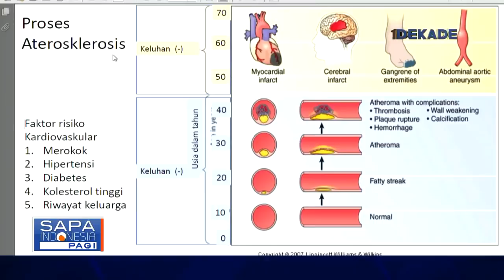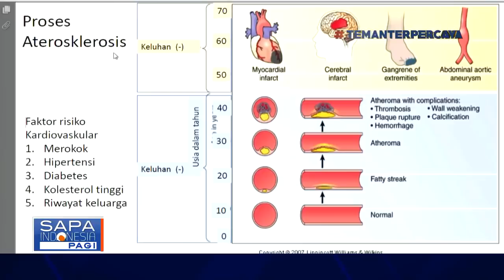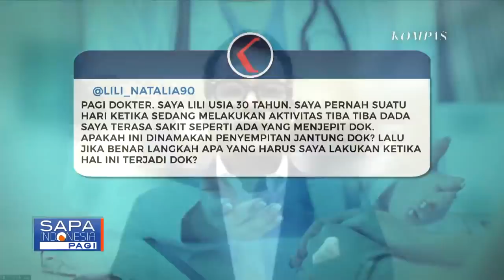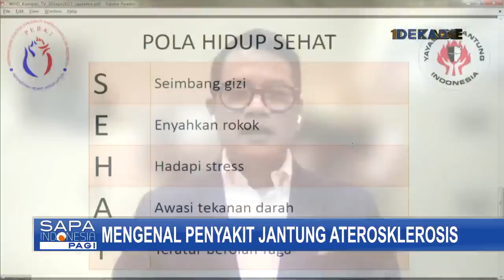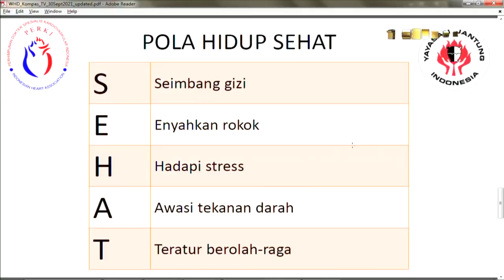Jangan Disepelekan, Kenali Penyakit Jantung Aterosklerosis!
JAKARTA, KOMPAS.TV - Berdasarkan Riset Kesehatan Dasar (Riskesdas) tahun 2018, angka kejadian penyakit jantung dan pembuluh darah semakin meningkat dari tahun ke tahun, setidaknya 15 dari seribu orang.

Saat ini terdapat 4,2 juta orang yang menderita penyakit kardiovaskular dan 2,8 juta diantaranya menderita penyakit jantung.

Di Indonesia, penyakit jantung menjadi salah satu penyakit dengan tingkat kematian tinggi.

Salah satu penyebabnya adalah penumpukan plak di pembuluh darah yang disebut dengan aterosklerosis.

Aterosklerosis yang dapat berujung pada penyakit jantung koroner ini juga diakibatkan tingginya kolesterol, pola makan tinggi gula, garam, serta lemah jenuh dan lemak trans, juga faktor pertambahan usia.

Pada edisi spesial, sehat di tengah pandemi, Kamis (30/9/2021), pekan kesehatan jantung kali ini akan membahas penyakit jantung aterosklerosis yang berujung pada jantung koroner bersama dengan dokter spesialis penyakit jantung, dr. Dafsah A. Juzar.

Baca Juga Waspada! Ibu Hamil Jangan Lakukan Ini Untuk Cegah Risiko Penyakit Jantung Bawaan Pada Bayi di